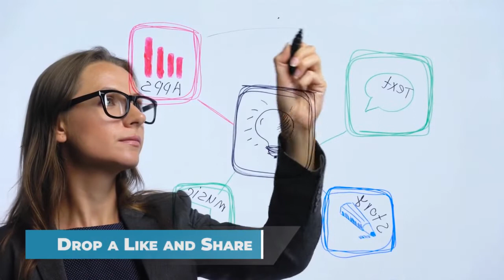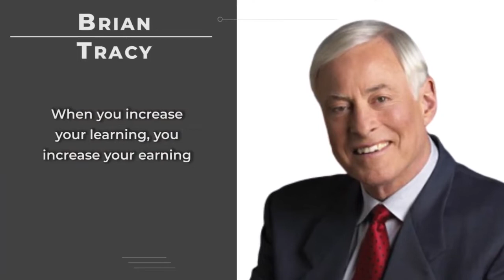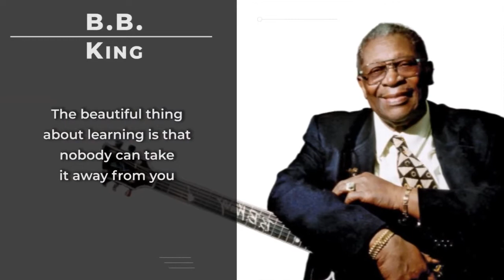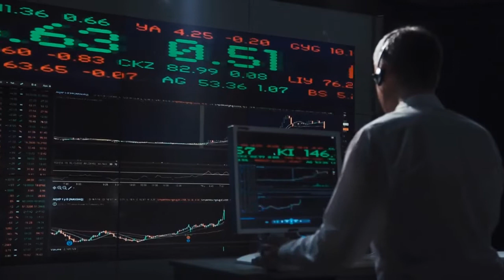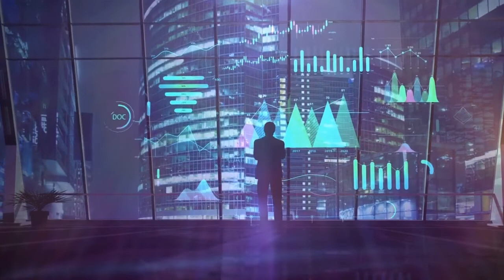3 Goals You Must Achieve Before This is Over